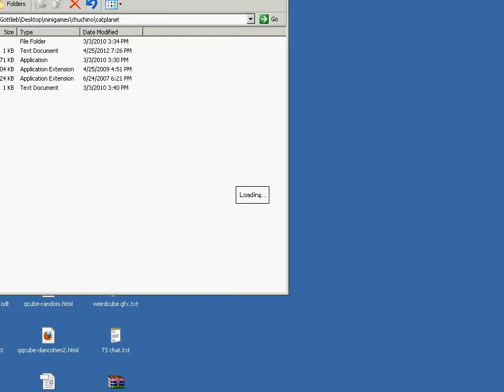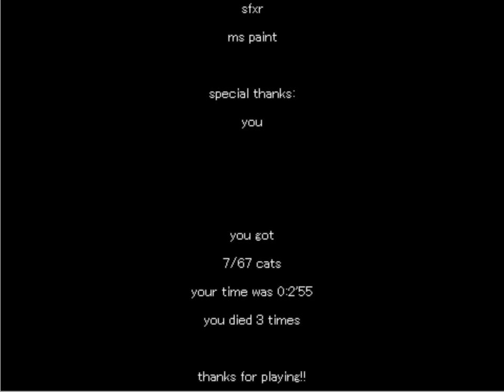Cat Planet any% speedrun: 2:55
Speedrunning: not normally my job, but...

I really like this game. It's by chuchino, who I don't think has a website. Sub-3 is cool.